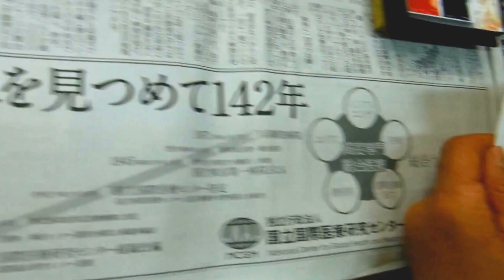草壁絵手紙友の会・１１月野鳥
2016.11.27　来年は鳥年　年賀状の練習かねて・・・